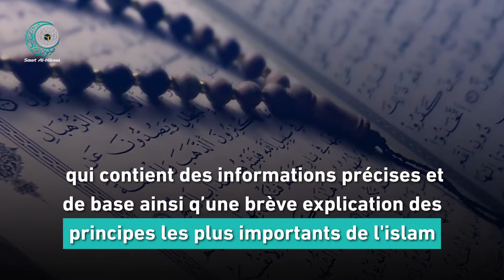Guide de l'islam pour la jeunesse australienne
Le Conseil australien des imams a récemment publié un nouveau guide s'adressant aux jeunes musulmans en Australie. Il fournit une brève explication sur l'islam et vise à corriger les idées fausses, publiées par des non-spécialistes, qui circulent sur Internet.